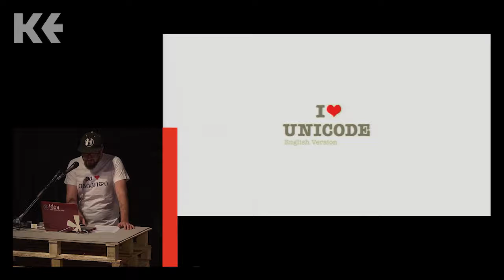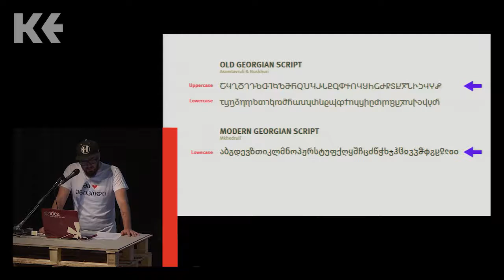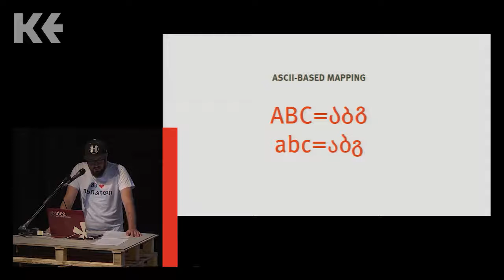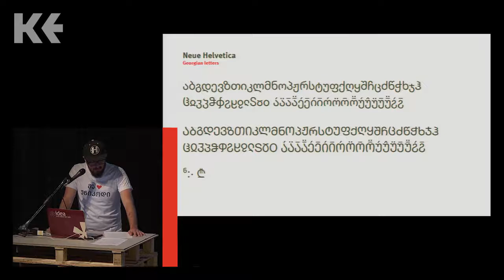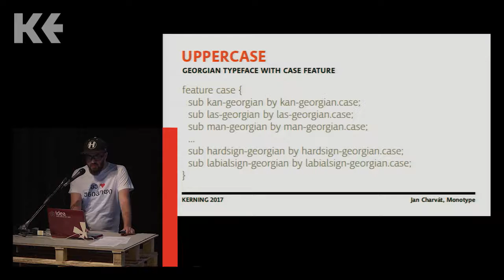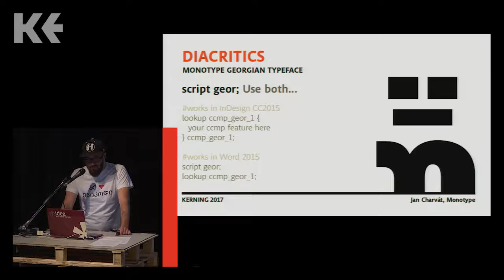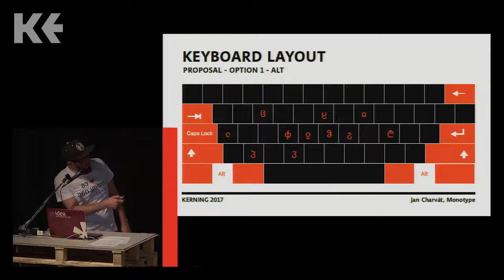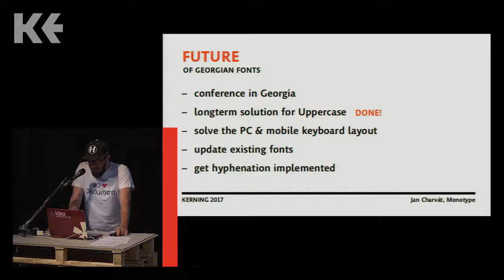Kerning 2017 - Jan Charvat - Capital additions to Georgian typography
I will talk about the history of Georgian typography, todays condition and problems of users, caused by custom Georgian fonts. Recenty the Uppercase for Georgian script was accepted by Unicode and I will give you update on what was done and what will have to be done to make this work. I will also review new standards for Georgian font-engineering, which contains diacritical marks for Kartvelian languages. Beside that, we gonna look into Georgian copies of famous Monotype fonts and their design fundamentals.